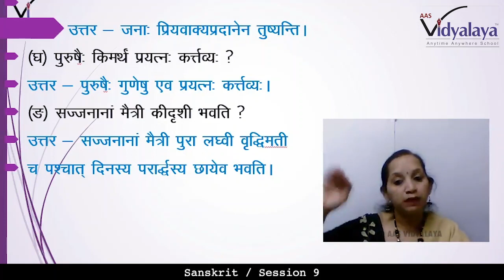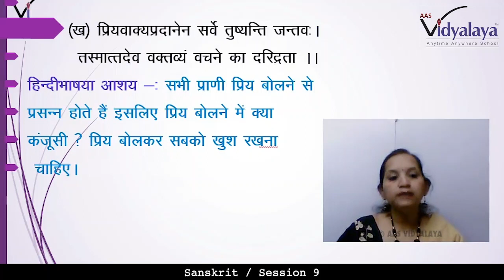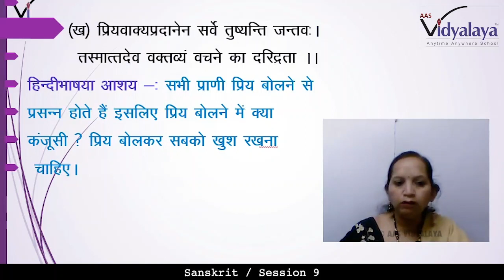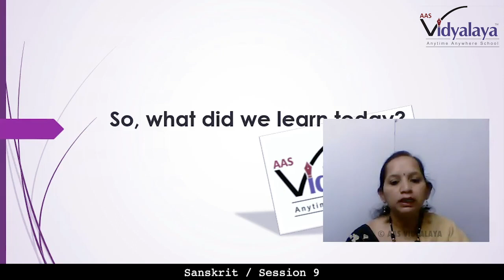42 CLASS 9 SANSKRIT C5S9 - सूक्तिमौक्तिकम्